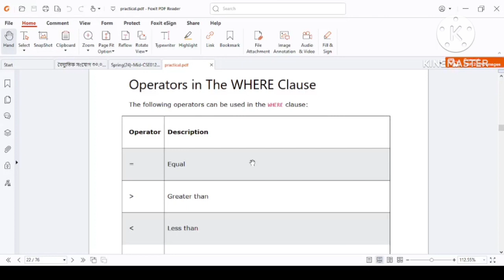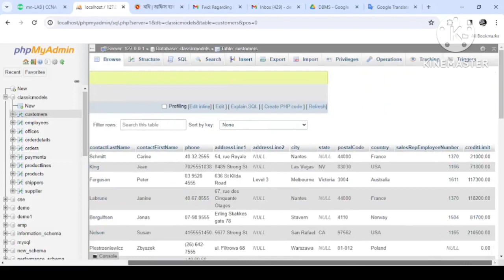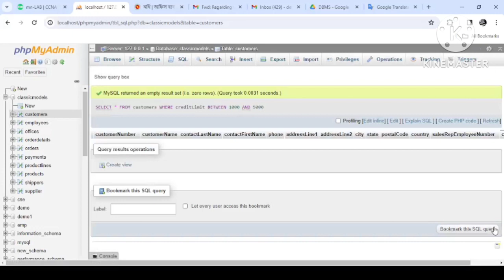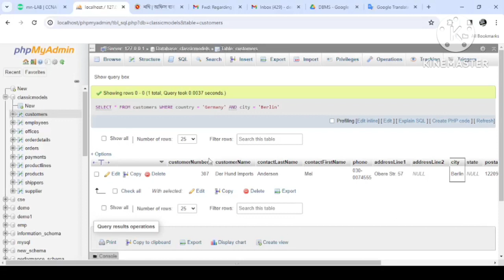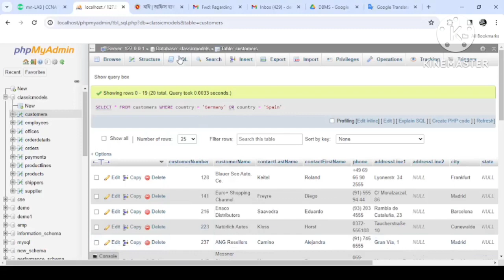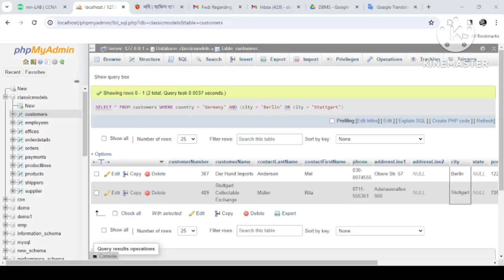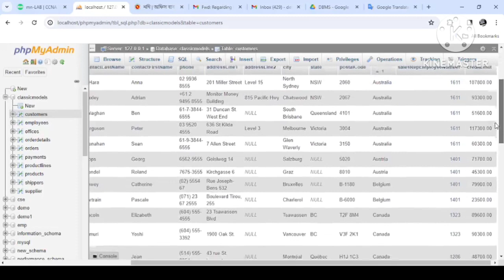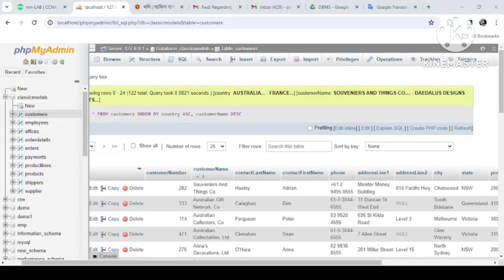Relational Condition Operator Basis query | Part-06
A Relational Operator Condition Basis Query is a fundamental concept in database management systems (DBMS) that allows users to retrieve specific data from a database table based on conditions using relational operators.